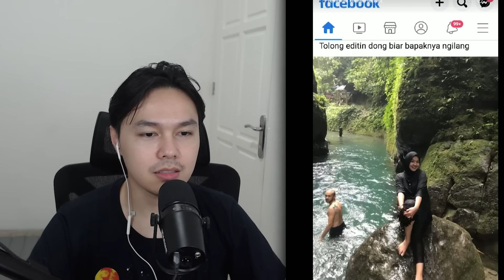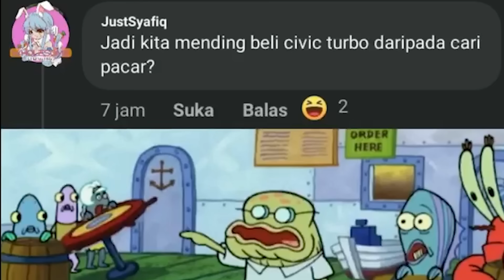MAK TOLONG aaAARGHHH